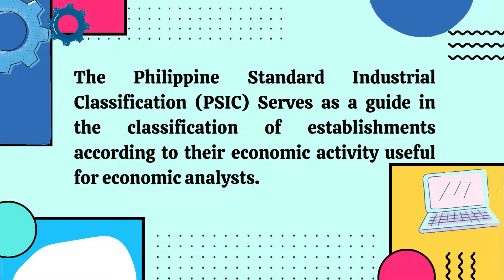PSIC 32112 Manufacture of Silverware and Plated Ware